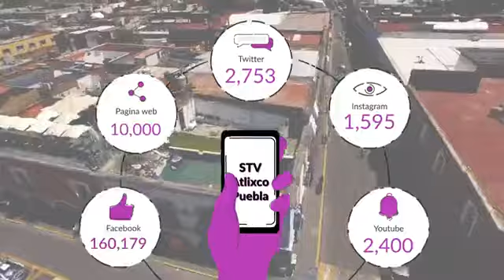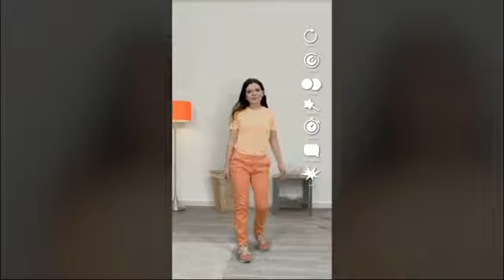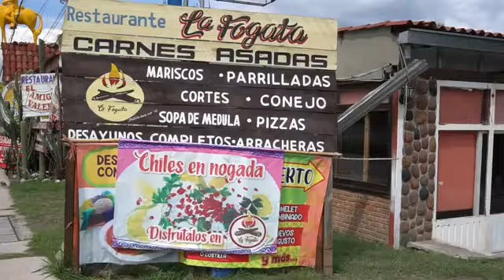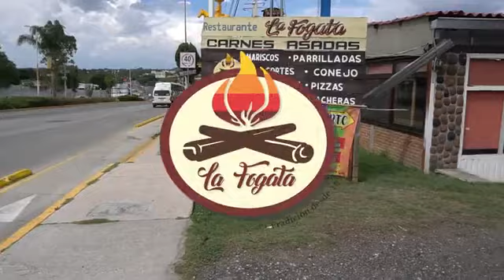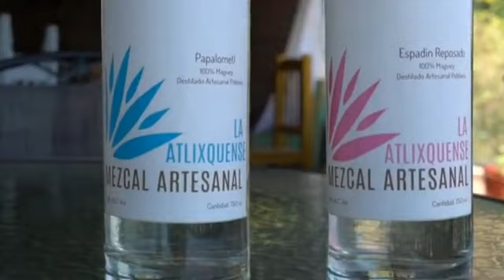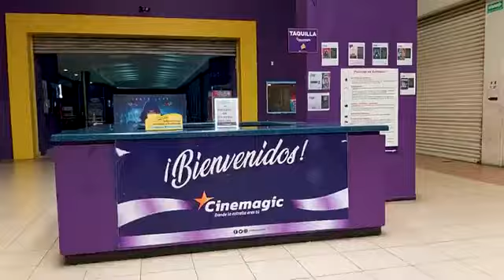AM Noticias con Miguel Ángel Domínguez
🔴 Estás viendo una repetición de TransmisiónEspecial de AM Noticias con Miguel Ángel Domínguez
Al aire las noticias locales en el canal 25 de Teleweb y en el Facebook STV- Atlixco
* Transmisión especial desde el Cerro de San Miguel
• Se dispara la venta de mochilas en Atlixco
* Genera controversia el color del inmobiliario en el cerro de San Miguel
* Aumenta el servicio de las reparadoras de calzado en el municipio tras el regreso a clases
Recuerda sintonizarnos por el Canal 25 de Teleweb y plataformas digitales.
Envíanos tus reportes ciudadanos ó comentarios al WhatsApp al 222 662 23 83
STV Atlixco-Puebla, el canal de Atlixco